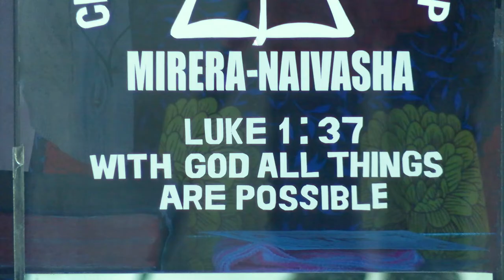The House of Peace | WAPE Debriefing Center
Way of Peace has had 3 main areas that it has focused on and used to achieve its mission. The Debriefing program is one of these areas that has seen hundreds receive the opportunity to open up and unburden themselves. Today, we answer your questions about the background, present, and future of the program.
Why Debriefing?
What was the vision from the beginning?
Why go through it all just to offer a helping hand to those wounded in the heart and mind?
What has the program achieved?

Property of @wapekenya
Any illegal reproduction or distribution of this content in any form will result in immediate action against the parties concerned.